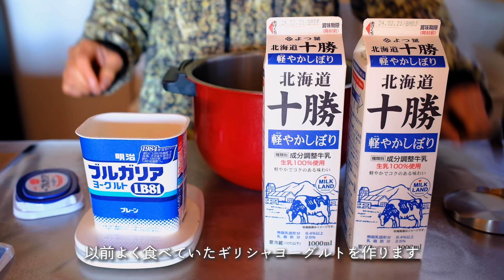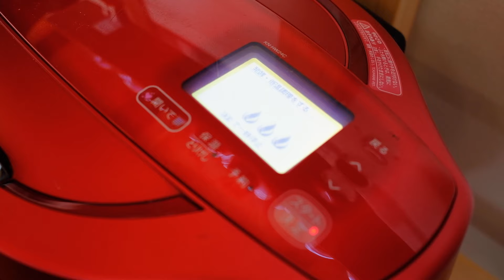石狩産の特大生ニシン！ | 北海道に引っ越して3週間の暮らしとおうちごはん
00:44 朝ごはん
02:50 食後のコーヒーとグラノーラバー
03:42 マス丼
04:27 ホットクックでギリシャヨーグルト作り
05:25 石狩産の特大生ニシン
08:15 白子

ホットクック 2.4Lタイプ レッド系 KN-HW24G-R

北海道・苫小牧在住イラストレーターyurinomemoの創作活動や日々の暮らしを動画にしています。